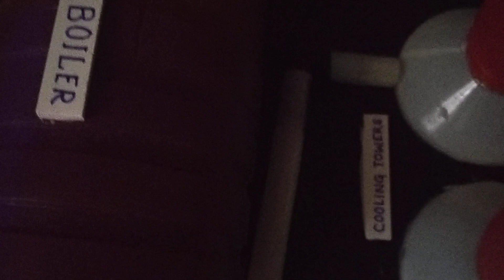Nuclear Power Plant - Educational model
Dear All,

We provide ready and custom working Models for school exhibition.

In case you had been off of station or any other reason we can help.

Thx